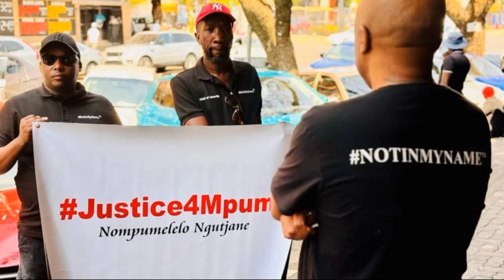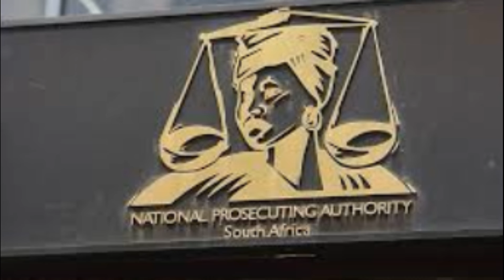SAFA Scandal Danny Jordaan Accused of Fraud & Theft – Will He Resign?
In this video, we dive into the shocking allegations against SAFA President Danny Jordaan, who faces serious criminal charges including fraud and theft. Civil rights group NotInMyName International is calling for Jordaan's resignation, citing misuse of SAFA resources and financial mismanagement. With the Hawks recently conducting a raid on SAFA offices, tensions are high, and the future of South African football leadership hangs in the balance. Will Jordaan step down, or is this truly a smear campaign as some suggest? Watch as we break down the details of this unfolding scandal.